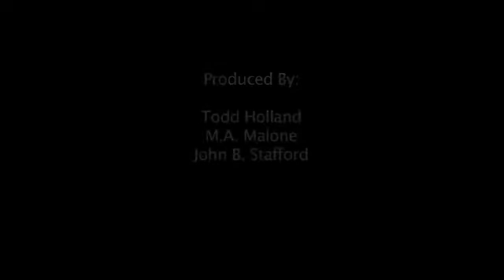Using fMRI to treat substance abuse and chronic pain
Sean Mackey, MD, PhD, will be using stimulus funds to see if real-time functional magnetic resonance imaging could be used to help relieve the agony that people experience as they try to free themselves of substance abuse. Now, thanks to the national economic stimulus program, Mackey will receive $641,559 over the next two years to expand upon his earlier work, using fMRI to register how blood flow to the brain may change under different circumstances.